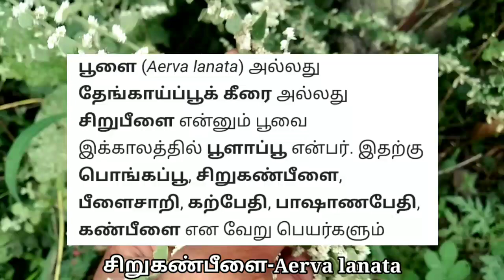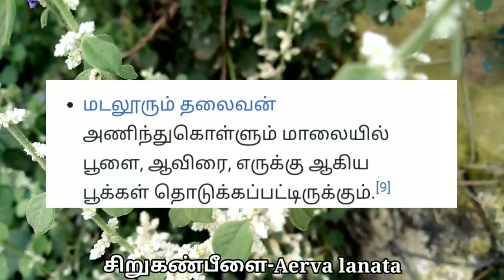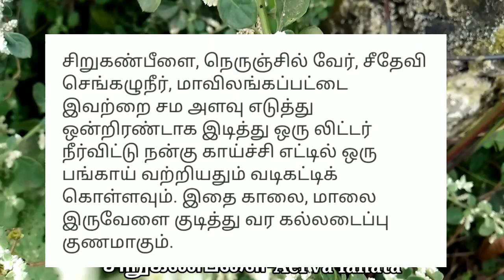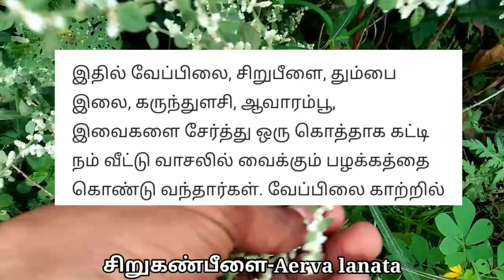பூளை/சிறுகண்பீழை/சிறுபீளை/Pilai/Aerva lanata/Mooligai manithan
சிறுபூளை பற்றி அறிதல்